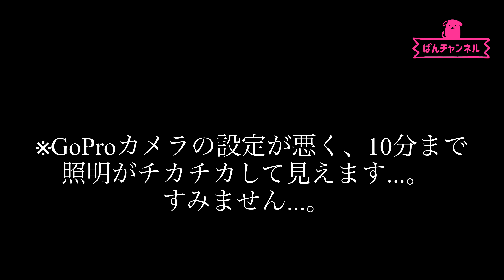[前編]私達メイドになりました♡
お待たせしました♡笑
今回はRIZINなどで活躍中の美女ファイター渡辺華奈選手と一緒にメイドさんになりました❣️
強烈なキャラのビスケ似の渡辺華奈選手とメイドらしいことを沢山してます♡

コラボさせていただいた渡辺華奈選手のジムFITER'S FLOWさんのチャンネルではなんと男装を...！？
こちらも是非見てください♡

今回撮影と進行をしてくださった、FITER'S FLOW代表兼選手の上田貴央さんありがとうございました！
FITER'S FLOWではパーソナルトレーニングをしてますので、是非皆さんもユニークな指導者達と楽しく筋肉bodyを手に入れてみてください❣️

スポンサードやお仕事依頼の連絡は